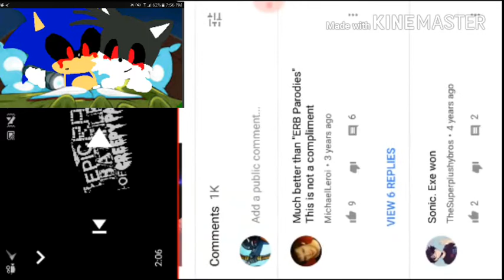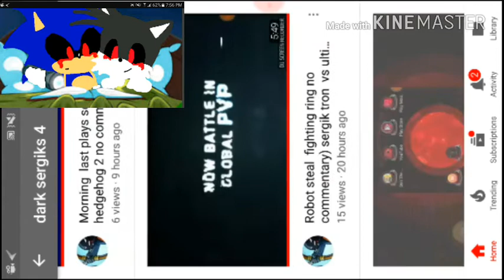Sonic.exe&tails.exe react to Mario vs sonic.exe rap battle) did I be friends with him!!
What's up guys thank you guys for checking out the first reaction if you guys are more just please subscribe and like and make sure to subscribe to the original person that made this and I will see you guys next time